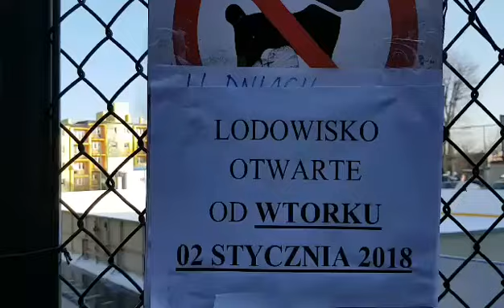Aleksandrów Łódzki, lodowisko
Otwarcie lodowiska 2 stycznia 2018r